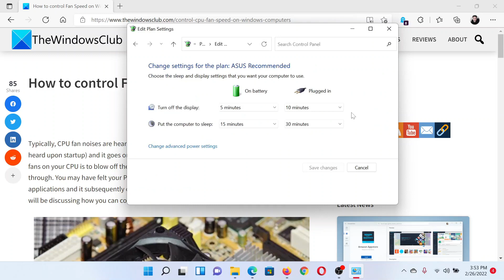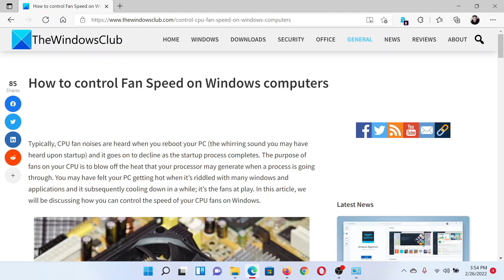How to control Fan Speed on Windows computers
Typically, CPU fan noises are heard when you reboot your PC (the whirring sound you may have heard upon startup) and it goes on to decline as the startup process completes. The purpose of fans on your CPU is to blow off the heat that your processor may generate when a process is going through. You may have felt your PC getting hot when it’s riddled with many windows and applications and it subsequently cooling down in a while; it’s the fans at play.

In this guide, we will be discussing how you can control the speed of your CPU fans on Windows.

1] Control CPU fan speed via the Control Panel

2] Use BIOS/UEFI to control the CPU fan speed

3] Control CPU Fan speed using SpeedFan

Timecodes:
0:00 Intro
0:24 Procedure through Power Options